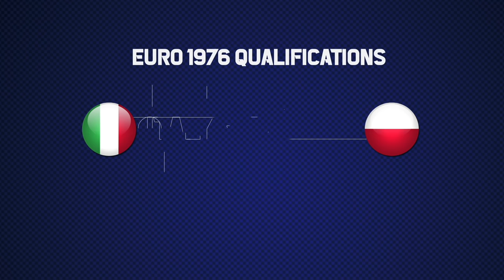ITALY 🇮🇹 Euro 1976 Qualification All Matches Highlights | Road to Yugoslavia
00:00 Generic
00:11 Netherlands - Italy
06:58 Italy - Poland
10:18 Standings
10:32 Finland - Italy
11:41 Italy - Finland
13:32 Standings
13:45 Poland - Italy
16:29 Italy - Netherlands
21:43 Final Standings
Goal scorers in qualifying matches
Boninsegna,
Chinaglia,
Capello
Italy Manager : Fulvio Bernardini
ITALY Competitive Records (Until Euro 1976 qualifiers)

WORLD CUPS
1934 Italy : 1st 🏆🇮🇹
1938 France : 1st 🏆🇮🇹
1950 Brazil : 7th
1954 Switzerland : 10th
1962 Chile : 9th
1966 England : 9th
1970 Mexico : 2nd
1974 W.Germany : 10th

EUROPEAN CHAMPIONSHIPS
1968 Italy : 1st 🏆🇮🇹